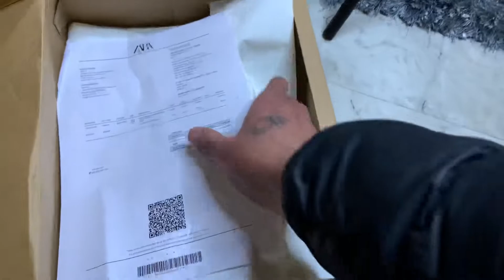BEST SNEAKERS BY ZARA 🔥 | KNIT RUNNING CHUNKY SOLE 👟 | EXCLUSIVE UNBOXING 📦 | ONFOOT REVIEW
I got these sneakers fre days back from ZARA official app on Sale.

I loved the comfort of these sneaks and specially the chunky sole which makes me looks tall.

If you are looking for perfect casual look to club with denim and lowers then this is the perfect match.